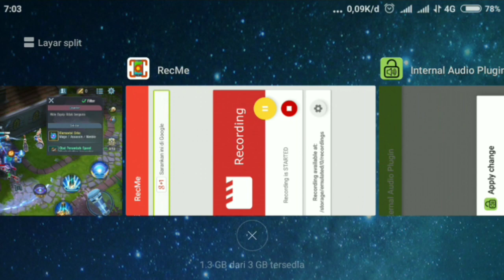Mencoba Semua Senjata Fisik Di Survival Heroes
update video kali ini

saya mencoba sebuah game yang membuat saya ketagihan dan mencoba men share ke kalian semua..